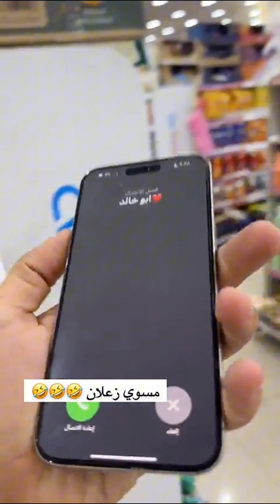يلعب وما يدري وش هاللعبة 2